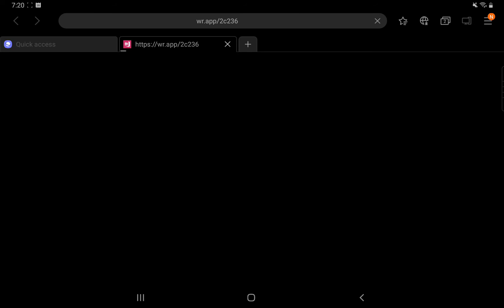WarRobots Remastered 60 fps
Testing new graphics an frps 30 & 60 frames per second. WarRobotsPiconix